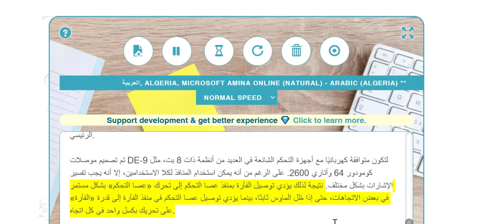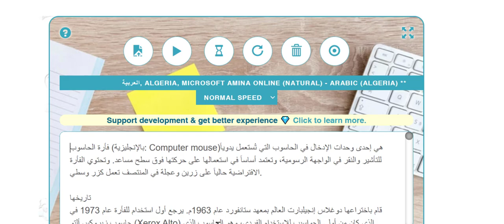تقرير عن فارة الحاسوب باستخدام الذكاء الإصطناعي الفأرة كمبيوتر pc بلوتوث سلكية الحاسوب حاسب الي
موقع الموقع المستخدم
الفارة الفأرة كمبيوتر pc بلوتوث سلكية السلكية كليك يمين يسار كلك الحاسوب حاسب الي
الفأرة (بالإنجليزية: Computer mouse) هي إحدى وحدات الإدخال في الحاسوب التي تُستعمل يدوياً للتأشير والنقر في الواجهة الرسومية، وتعتمد أساساً في استعمالها على حركتها فوق سطح مساعد. وتحتوي الفأرة الافتراضية حالياً على زرين وعجلة في المنتصف تعمل كزر وسطي.

تاريخها
قام باختراعها دوغلاس إنجيلبارت العالم بمعهد ستانفورد عام 1963م. يرجع أول استخدام للفأرة عام 1973 في حاسوب زيروكس ألتو (Xerox Alto) الذي كان من أولى الحواسيب للاستخدام الفردي، وهو الحاسوب الذي استخدمت فيه الفأرة بشكلها القديم وبزرين. بعده حاسوب ليليث من قبل فريق نيكلاوس ويرث في المعهد الفدرالي السويسري للتكنولوجيا في زيورخ. بين عامي 1978 و1980، وجاءت الفأرة في نسخته الثالثة كجزء من الجهاز مع نظام المعلومات ستار زيروكس 8010 في عام 1981. بعد مدة انتشرت الفأرة في الحواسيب الشخصية مثل أبل ماكنتوش وزرين في الحواسيب الشخصية (PC) ولاحقاً تم إضافة عجلة الانزلاق، ومن ثم زيادة عدد الأزرار إلى ثلاثه ثم تم استبدال الزر الأوسط بعجلة ودمج بها هذا الزر وبعض الأنواع الآن تحتوي على أكثر من ثلاثة أزرار وتكون قابلة للبرمجة، وتختص باقى الأزرار لتطبيقات الألعاب أو الرسومات والتصاميم.

طريقة العمل
لمزيد من المعلومات، طالع تأشير ونقر.
تتحكم الفأرة عادةً في حركة المؤشر في بعدين في واجهة المستخدم الرسومية (GUI). تقوم الفأرة بتحويل حركات اليد الممسكة بها للخلف وللأمام ولليسار ولليمين إلى إشارات إلكترونية مكافئة تُستخدم بدورها لتحريك المؤشر.

ويتم تطبيق الحركات المتصلة للفأرة بحركة اليد على سطح الجهاز في موضع المؤشر على الشاشة، والذي يشير إلى النقطة التي تحدث فيها إجراءات المستخدم، وبذلك يتم تكرار حركات اليد بواسطة المؤشر. إذ يمكن للنقر أو التمرير (مع إيقاف الحركة أثناء وجود المؤشر داخل حدود المنطقة) تحديد الملفات أو البرامج أو الإجراءات من قائمة الأسماء، أو (في الواجهات الرسومية) من خلال صور صغيرة تسمى «أيقونات» وعناصر أخرى. فعلى سبيل المثال: قد يتم تمثيل ملف نصي بواسطة صورة دفتر ملاحظات ورقي، والنقر أثناء مرور المؤشر فوق هذه الأيقونة قد يتسبب في قيام برنامج تحرير نص بفتح الملف في نافذة.

وتتسبب الطرق المختلفة لاستخدام الفأرة في حدوث أشياء محددة في واجهة المستخدم الرسومية:

النقر: الضغط على الزر وتحريره.
نقرة واحدة (زر اليسار): النقر فوق الزر الرئيسي.
النقر المزدوج (زر اليسار): النقر فوق الزر مرتين في تتابع سريع يعد بمثابة إشارة مختلفة عن نقرتين منفردتين منفصلتين.
النقر الثلاثي (زر اليسار): النقر على الزر ثلاث مرات في تتابع سريع يعد بمثابة إيماءة مختلفة عن ثلاث نقرات فردية منفصلة. النقرات الثلاثية أقل شيوعًا في التنقل التقليدي.
النقر بزر الفأرة الأيمن: النقر فوق الزر الثانوي، أو النقر بالإصبعين. (هذا يجلب قائمة بخيارات مختلفة حسب البرنامج)
النقر الأوسط: النقر فوق الزر الثالث.
السحب والإفلات: الضغط مع الاستمرار على زر، ثم تحريك الماوس دون تحريره. (يتم استخدام الأمر «السحب باستخدام زر الماوس الأيمن» بدلاً من «السحب» فقط عندما يُوَجه المرء المستخدم إلى سحب العنصر أثناء الضغط على زر الماوس الأيمن لأسفل بدلاً من زر الماوس الأيسر الأكثر استخدامًا.)
الضغط على كلا زري الفأرة (chording) والمعروف أيضا باسم التنقل التأرجحي:
مزيج من النقر بزر الماوس الأيمن ثم النقر بزر الماوس الأيسر.
مزيج من النقر بزر الماوس الأيسر ثم النقر بزر الماوس الأيمن أو حرف لوحة المفاتيح.
مزيج من النقر بزر الماوس الأيمن أو الأيسر وعجلة الماوس.
النقر أثناء الضغط باستمرار على مفتاح التعديل.
تحريك المؤشر لمسافة طويلة: عندما يتم الوصول إلى حد معين لحركة الفأرة، يرفع المرء الفأرة ويضعها على الحافة المقابلة لمنطقة العمل أثناء تثبيتها في الهواء، ثم يعيد وضعها على سطح العمل. وهذا ليس ضروريًا في كثير من الأحيان؛ لأن برنامج التسريع يكتشف الحركة السريعة، ويحرك المؤشر بشكل أسرع بشكل متناسب مقارنة بحركة الفأرة البطيئة.
اللمس المتعدد: تشبه هذه الطريقة لوحة اللمس متعددة اللمس على جهاز كمبيوتر محمول مع دعم إدخال النقر لعدة أصابع، وأشهر مثال على ذلك هو فأرة أبل السحرية.
إيماءات
يمكن للمستخدمين أيضًا استخدام الفئران بطريقة إيمائية. مما يعني أن الحركة المنمقة بأسلوب معين لمؤشر الماوس نفسه والتي تسمى «إيماءة»، يمكنها إصدار أمر أو تعيين إجراء معين. فعلى سبيل المثال في برنامج الرسم، قد يؤدي تحريك الماوس في حركة "x" السريعة فوق شكل إلى حذف الشكل.

نادرًا ما تحدث واجهات الإيماء (Gestural)، وتُستعمل أكثر منها التأشير والنقر البسيط، وغالبًا ما يجد الناس صعوبة في استخدامها؛ لأنها تتطلب تحكمًا أدق في المحرك من قِبَل المستخدم. ومع ذلك فقد انتشرت بعض الاصطلاحات الإيمائية على نطاق واسع، بما في ذلك إيماءة السحب والإفلات وذلك في:

يضغط المستخدم على زر الفأرة أثناء تحريك مؤشر الفأرة فوق عنصر الواجهة
يقوم المستخدم بتحريك المؤشر إلى موقع مختلف أثناء الضغط على الزر
يقوم المستخدم بتحرير زر الفأرة
على سبيل المثال قد يقوم المستخدم بسحب وإسقاط صورة تمثل ملفًا على صورة سلة المهملات، وبالتالي توجيه النظام لحذف الملف.

وتشمل الإيماءات الدلالية القياسية:

الهدف القائم على العبور.
السحب والإفلات.
اجتياز القائمة.
التأشير.
التمرير (تمرير الماوس).
الاختيار
استخدامات محددة
تحدث الاستخدامات الأخرى لمدخلات الفأرة بشكل شائع في مجالات تطبيقات خاصة. ففي الرسومات